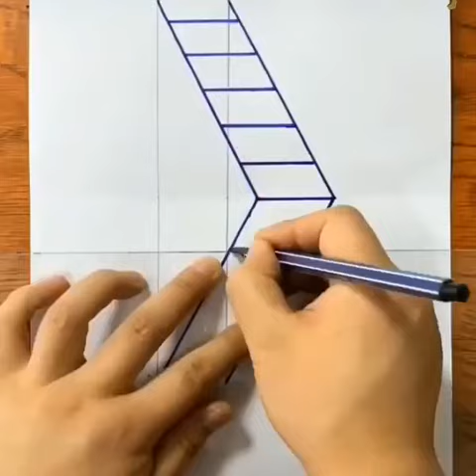Stunning geometric illusion on a piece of paper